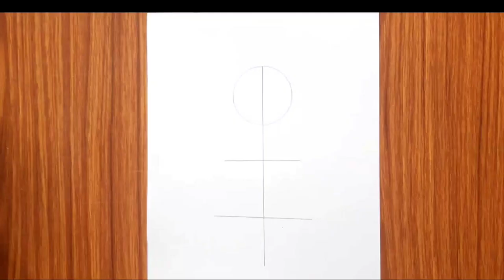Beautiful girl backside drawing easy | Drawing for girls | Splendid Art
Pencil : Staedtler (Mars Lumograph Black)
              DOMS (ZOOM ULTIMATE DARK )

Paper : Ivory Smooth White

Eraser :DOMS

Splendid art is a free drawing and colouring tutorial channel, a channel where you can learn to draw and colour like a pro, but in an entertaining and fun way Anyway have fun with art and remember : There is an artist in YOU.

SOCIAL

Query solved :

beautiful girl backside drawing,
beautiful girl backside drawing easy,
backside girl drawing,
backside girl sketch,
backside girl drawing easy,
backside girl drawing friends,
backside girl drawing for beginners,
girl sketch drawing backside,
pencil drawing backside girl,
traditional girl drawing backside,
backside of girl drawing step by step,
backside girl sketch,
drawing for backside girl,
girl drawing back side jeans top,
muslim girl backside drawing,
simple girl backside drawing,
sad girl drawing backside,
backside standing girl drawing,
drawing of girl backside with umbrella,